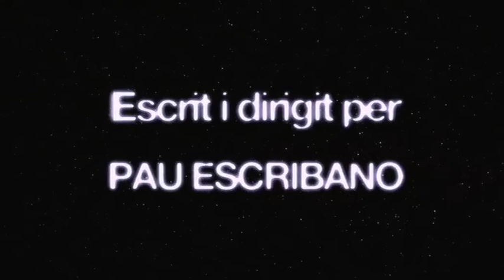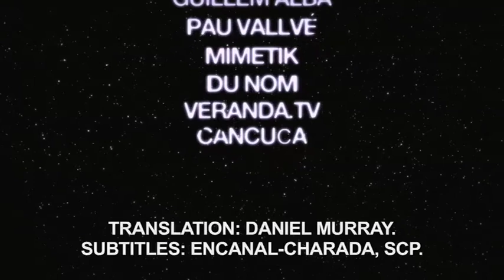PRIMER CONTACTE (ENGLISH SUBTITLES)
PRIMER CONTACTE de Pau Escribano

Méliès d'Argent 2010
Millor Curtmetratge / Best Short Film - Festival Internacional de Curtmetratges en Català FIC-CAT 2010
Mejor Corto Español / Best Spanish Short Film - Festival de Cine Fantástico de Málaga FANCINE 2010

Estrena / Première:
Festival Internacional de Cinema Fantàstic de Catalunya -SITGES 2009

Secció Oficial / Official Section
Filmets Badalona 2009
FEC Cambrils-Reus 2010
Manlleu Film Festival 2010
Festival Internacional de Curtmetratges en Català FIC-CAT 2010 Millor Curtmetratge / Best Short Film
CyBorg Film Festival Anghiari (Itàlia) 2010
ERA NEW HORIZONS International Film Festival Wrocław (Polònia) 2010
Toronto After Dark Film Festival (Canada) 2010
Apollo Festival Pontault-Combault (França) 2010
Festival de Cine Fantástico de Málaga FANCINE 2010 Mejor Corto Español / Best Spanish Short Film
Festival de Cinema en Valencià INQUIET 2010

EQUIP
Escrit i dirigit per
Pau Escribano

Astronauta
Sergi López

Alienígena 1
Mireia Portas

Alienígena 2
Clara Segura

Cap de producció
Anna Morejon

Pere Roura

Direcció de fotografia
Andrea Bielsa

Direcció dart
Mireia Corbera

Ajudants de producció
Júlia Bullich
Sandra Olsina

Auxiliar de producció
Oriol Albalate

Operador de càmera
Sergio Millán

Operador de so
Efrem Carbó

Script
Oriol Albalate

Storyboard
M. Teresa Codinach

Maquillatge
Laura Pérez

Perruqueria
Elisabeth Quesada

Estilisme
Eva López
Sandra Olsina

Muntatge
Isaac Hermo

Efectes Visuals
Xavi Rojas

Banda sonora
Claudi Herreros

Postproducció dàudio
Efrem Carbó
Pau Tolosa

Càtering
Núria Valls

Agraïments
Pedro Rodríguez
Mercè Enfedaque
Raul Rodríguez
Sònia Donaire
Violeta Kovacsics
Lluís Carrizo
Paco Escribano
Helena Pla
Guillem Albà
MIMETIK
DU NOM
VERANDA.TV
CANCUCA

Durada: 9:30
Format original: 16:9